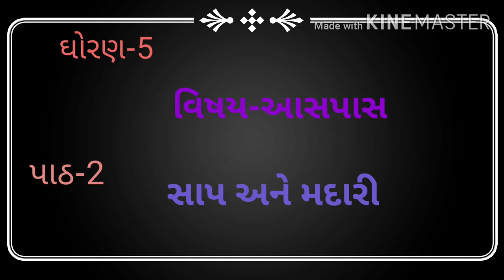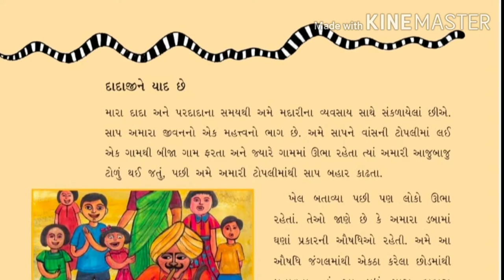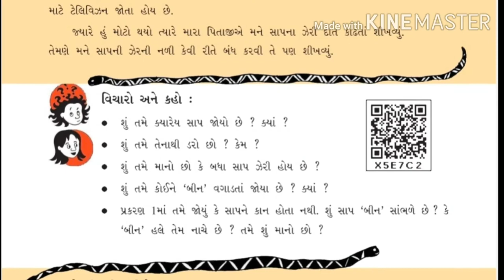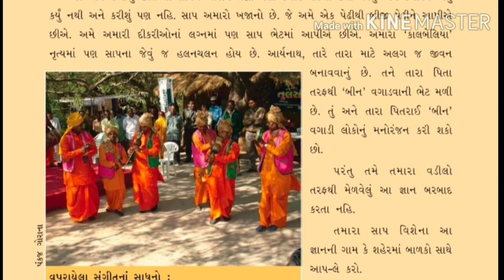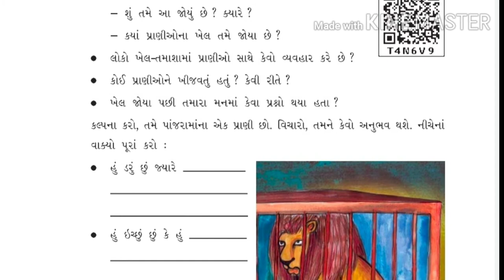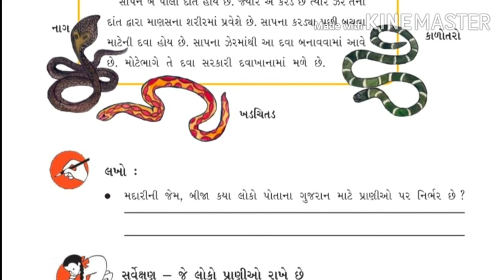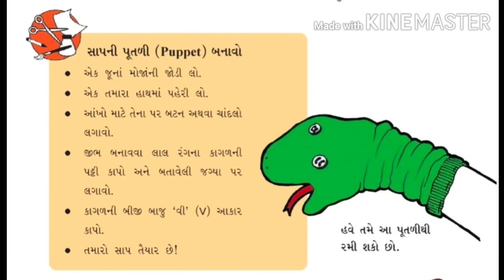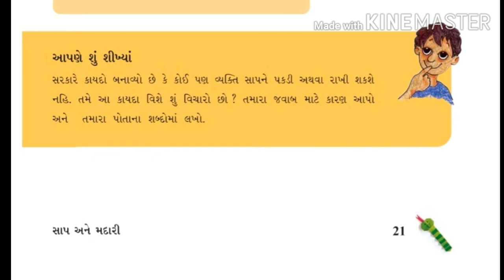ધોરણ-5, વિષય-આસપાસ, પાઠ-2 સાપ અને મદારી